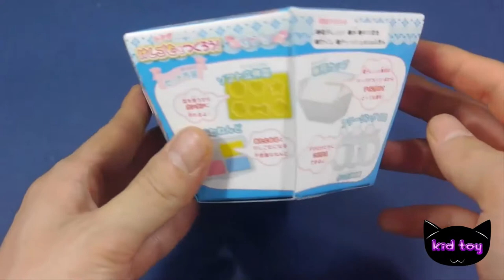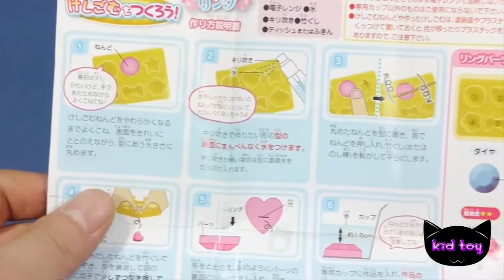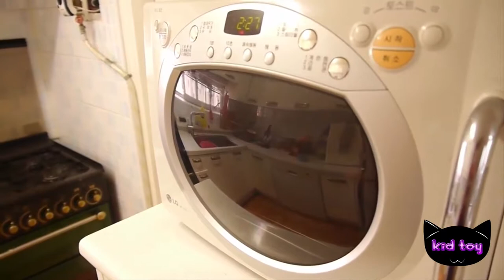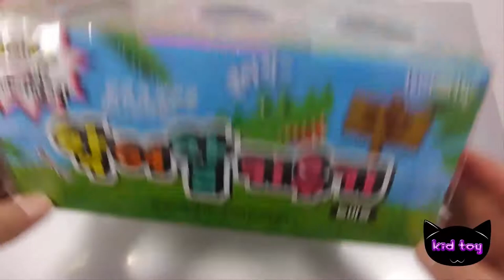How to make Create a miniature clay Rings Accessories Eraser popin kukin Kona powder Cook sikwan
Create a miniature clay Rings Accessories Eraser popin kukin Kona loosen powder Cook Cooking sikwan